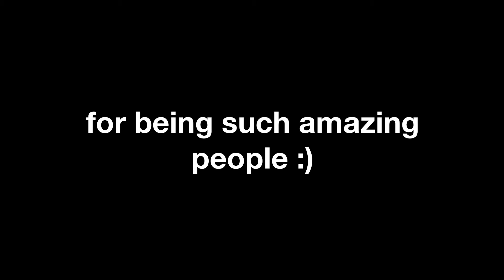Why I Love My Friends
2016 was a really, for lack of a better word, interesting year. With many of the great things came along some of the worst L's imaginable lmao. Even though things started getting a little rough, what kept me motivated to get out of bed every morning was getting to be with my friends.

It's hard to explain why I vibe with you guys so much, and trying to express that through words would be even harder. So I made this little video to showcase a few of the memories that I was fortunate enough to capture. Y'all are seriously some dope ass people, and I really hope that you guys know that.

This video is really special to me, so I hope you like it :)